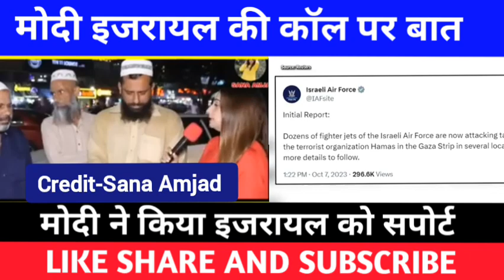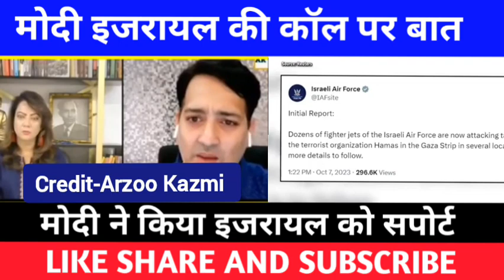भारत ने इजरायल का किया सपोर्ट। Pak media on India support Israel।Pak media on India latest